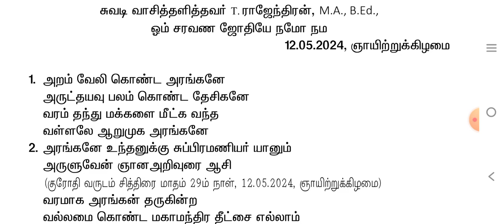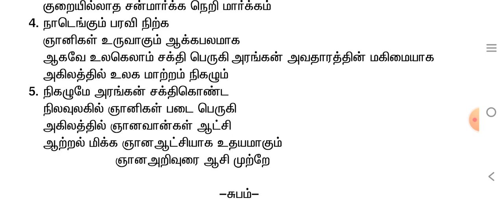மகான் சுப்பிரமணியர் அருளிய ஞான அறிவுரை ஆசி நூல் பாகம் 1687